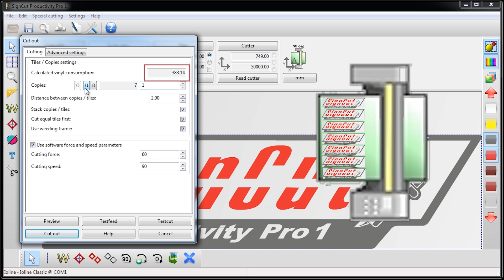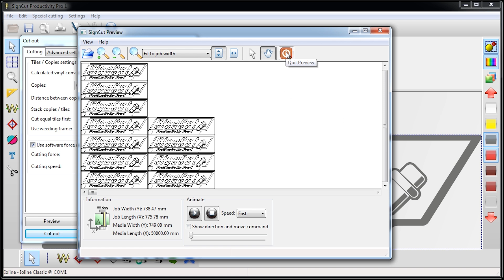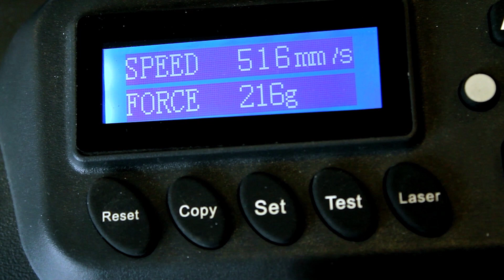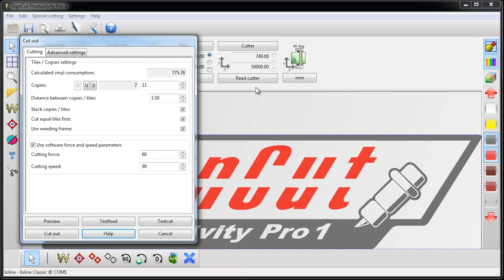The cutting dialog - Basic Settings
Learn to control your cut out in the cutting dialog. Save vinyl and make your cut outs sharper and more efficient.

This video contains information about:
- Stack copies/tiles
- Where to find the calculated vinyl consumption.
- Changing how many copies to cut out.
- Changing the number of stacks to cut out.
- Increasing or decreasing the distance between copies/tiles.
- Cutting equal tiles first.
- Using weeding frame.
- Using SignCut to set the force and speed on the cutter.
- Using testfeed.
- Doing a testcut.
- Browsing in the help menu.